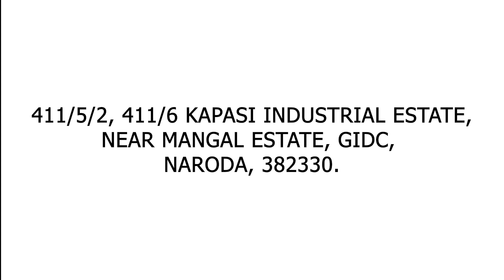Instrumentation Valves | Tube Fittings | Manufacturer in Ahmedabad, India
Aptek Instrumentation is one of the best manufacturers of a wide range of instrumentation valves and tube fittings. The company is located in Ahmedabad, India.

The main objective of Aptek Instrumentation is to supply quality products at competitive rates, timely delivery, and the best available services to clients.
If you are looking for instrumentation valves or tube fittings then here you will get good quality products at a good price.

Company Details:
APTEK INSTRUMENTATION PVT. LTD.,
Plot no 411/5/2 & 411/6, Kapasi estate, Nr. Mangal estate, G.I.D.C. Naroda, Ahmedabad-382330, Gujarat, India.

If you have any more queries, we shall be obliged to resolve them.